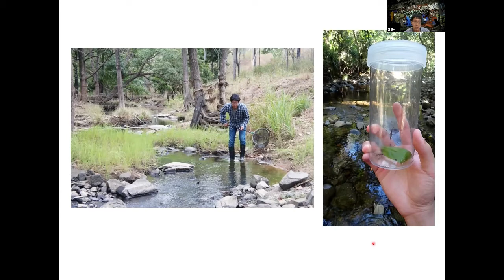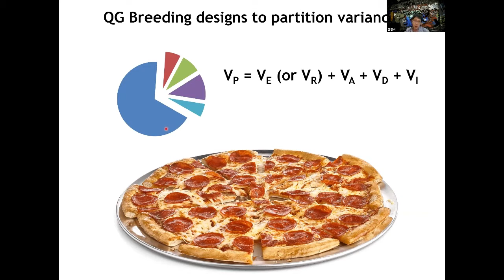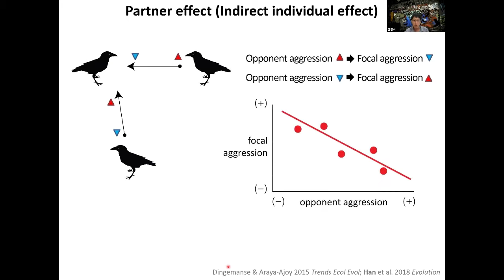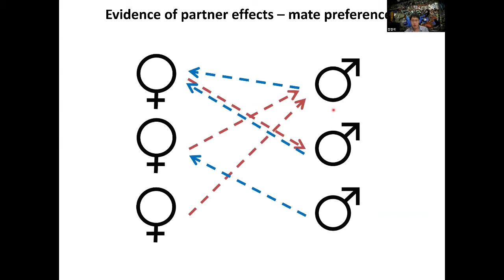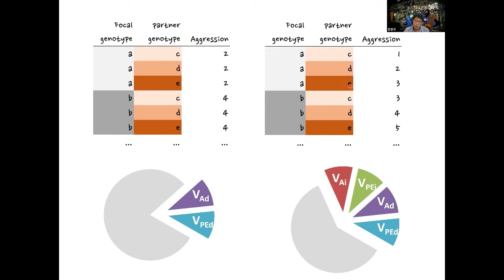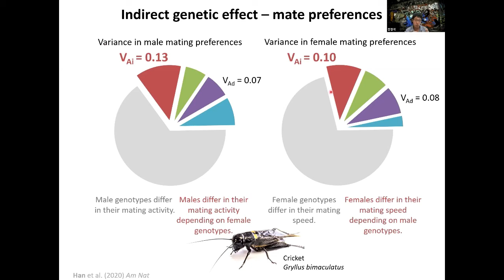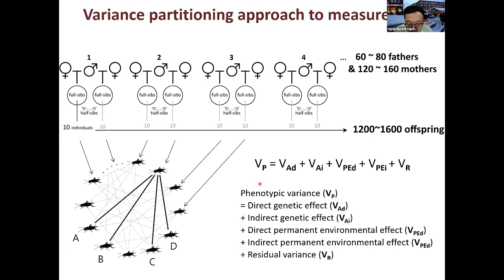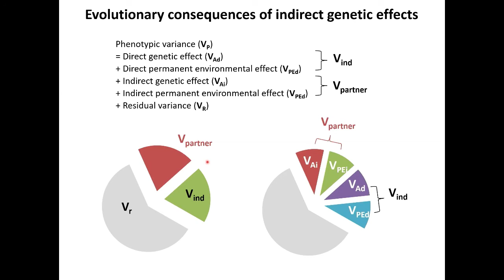[APCTP SEMINAR]Quantifying social effects usingvariance partitioning approaches｜Prof. Chang Seok Han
Title: Quantifying social effects usingvariance partitioning approaches
Speaker: Prof. Chang Seok Han
Host: Dr. Hyejin Park
Date: July 22 (Wed), 2020